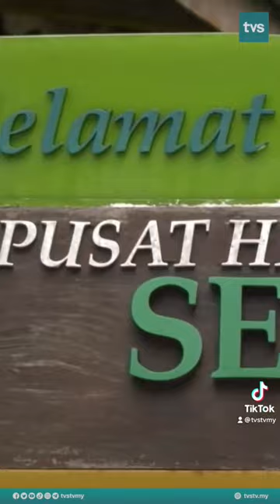Keunikan orang utan curi tumpuan ramai 🦧